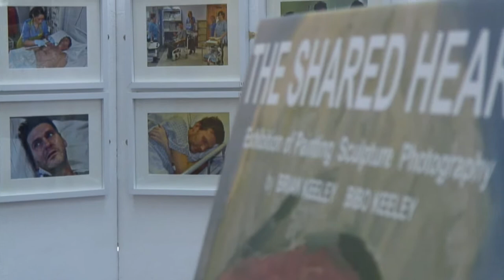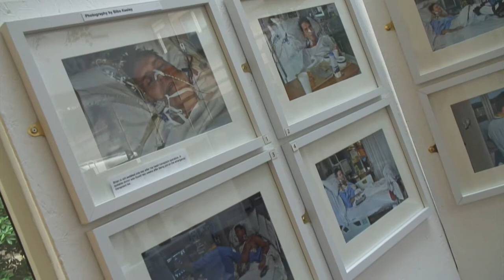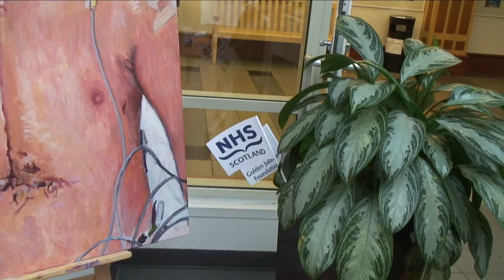The Shared Heart Exhibition Brian Keeley & Bibo Keeley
The Shared Heart Exhibition
by Brian Keeley and Bibo Keeley
at The Golden Jubilee National Hospital, Clydebank Scotland
video showing the exhibition of painting, photography and sculpture created in response to artist  Brian Keeley's extended stay in hospital and subsequent heart transplant in 2013.  The exhibition was visited on its opening day by  HRH The Prince of Wales during his official tour of the hospital.